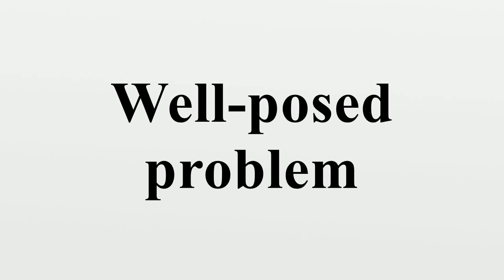Well-posed problem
The mathematical term well-posed problem stems from a definition given by Jacques Hadamard.He believed that mathematical models of physical phenomena should have the properties that A solution exists.